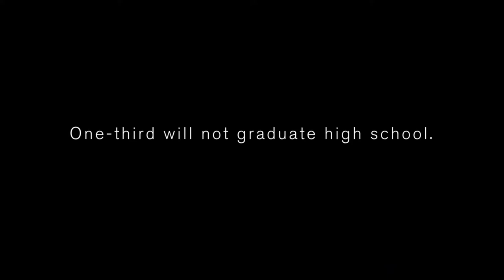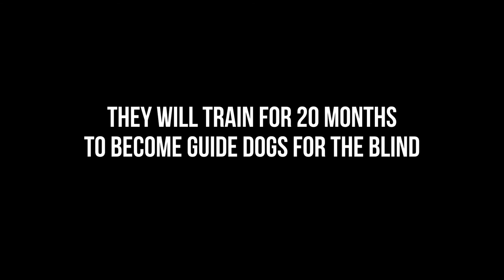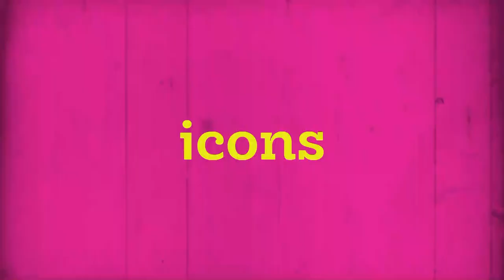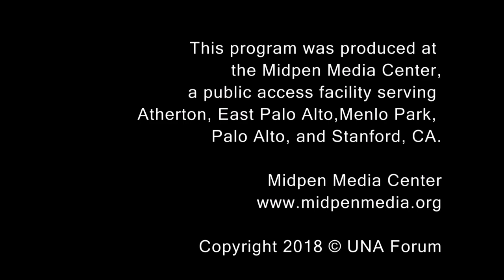UNA Forum Present 2018 SFFILM Festival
UNA Forum Presents the 2018 SFFILM Festival and is hosted by Jasmina Bojic, Film Critic/UNAFF Director (seated at right.) This episode features (l to r) Daniella Sueuga, Producer-THE PUSHOUTS, Zachary Fink, Director-THE RESCUE LIST, Don Hardy, Director/ Producer - PICK OF THE LITTER. UNA Forum Presents is produced by Cathy Keys and was created in 1994 by UNAFF Director Jasmina Bojic.